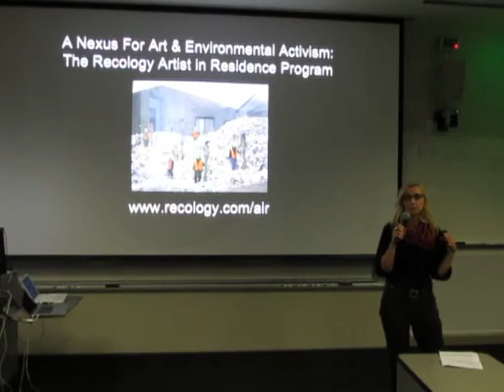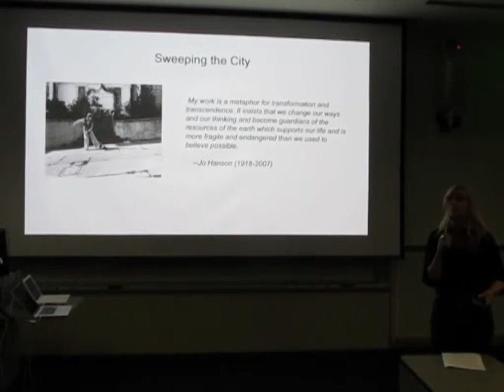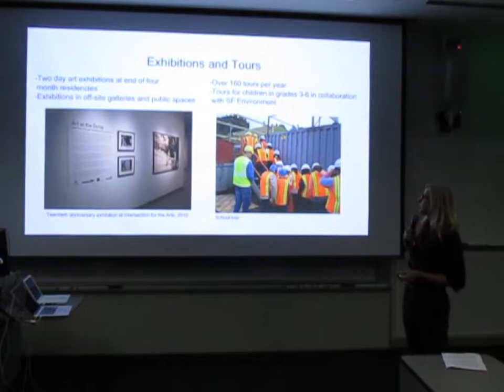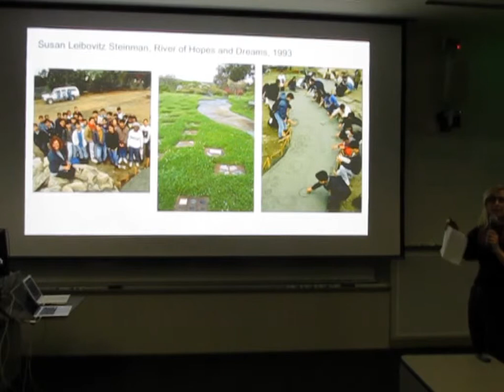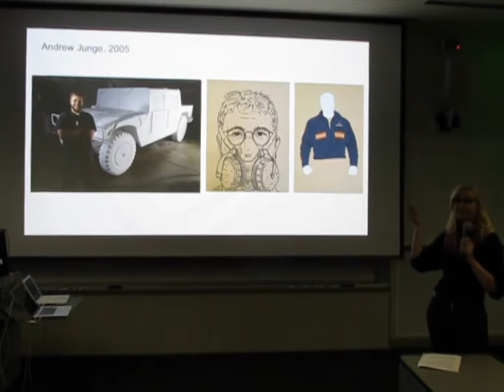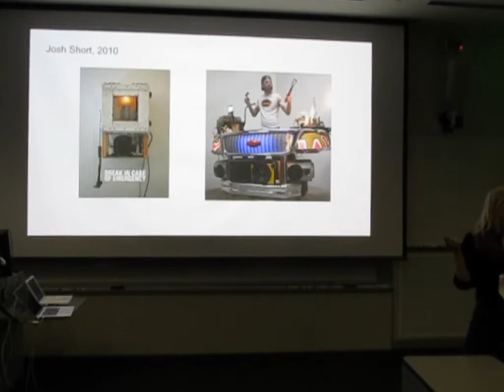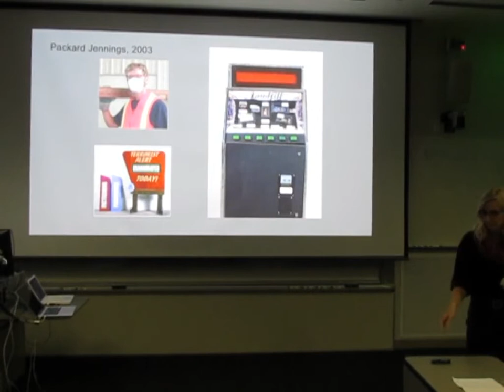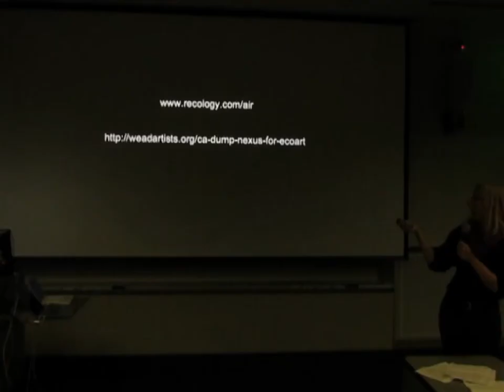Art curator Sharon Spain at a Stanford LASER (2014)